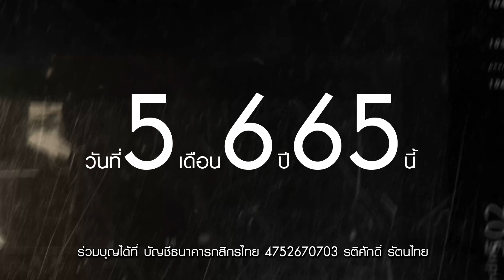ร่วมแบ่งปัน เติมฝันให้น้อง ปีที่ 4